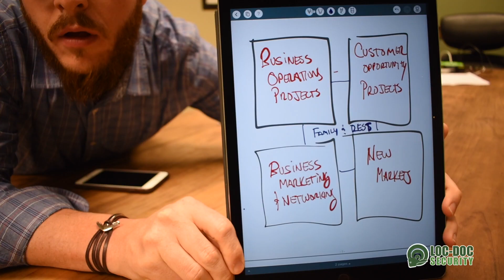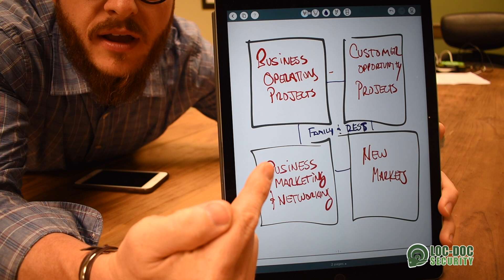Time Management Problems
Time Management Struggles are a huge issue with small business.
It's a constant adjustment and adapting to what's important